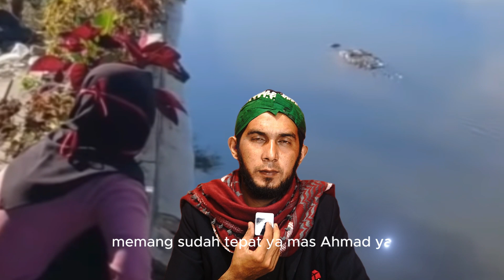GUS SAMSUDIN DATANGI PAK AMBO BUAYA RISKA TERKAIT KONDISI DAN FAKTA TERBARU | GIANT CROCODILE ASIA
hai para sedolor, saya mas den berterimakasih sebesar besarnya karena telah menonton video kami, kami mohon maaf jika dalam judul dan thumbnail tidak sesuai atau berlebihan semata mata untuk pemancing,
semoga sedolor semua selalu sehat dan di murahkan rezeki nya, Amin ya rab